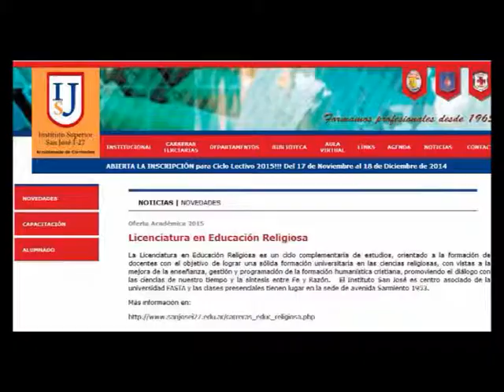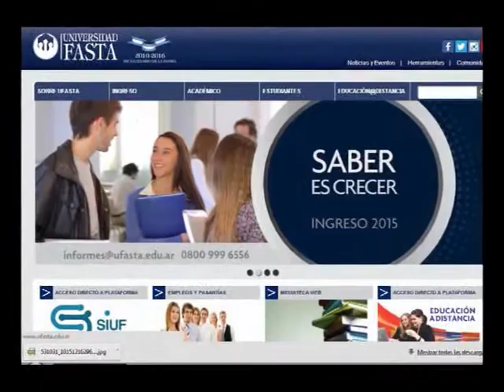Instituto Superior San José I 27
Egresado de la Licenciatura en Educación Religiosa . . .